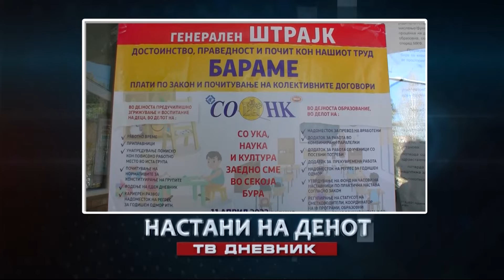Денес во Вестите на МНЕТ во 16:30 20:00 22:00 ќе гледате..